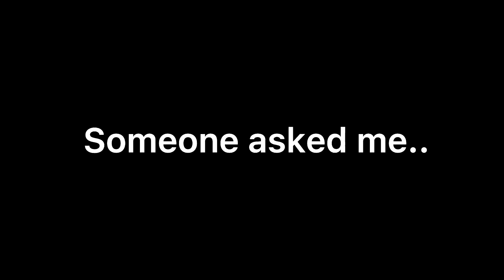Someone asked me… (Best friends edit!!)